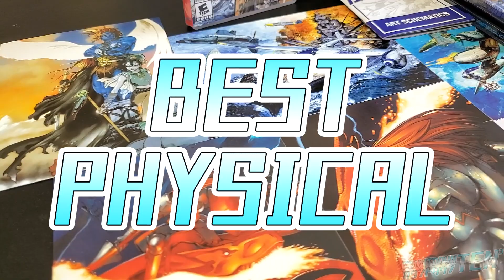Bullet Heaven TOP-10 SHMUPS 2020 - COUNTDOWN TEN³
it's time for our picks for the top-10 shmups of 2020, plus honorable and dubious mentions. What is your favorite shooting game from last year? No rights, no wrongs, all great!

SPOILERS BELOW

***For the VERY BEST in retro game cabling for just about everything, check out RETRO GAMING CABLES!

This episode of Countdown 10³ was made with games provided by publishers and purchased for review. The opinions expressed are our own and are not paid for by developers, publishers or any retailers or resellers in any way.

All sponsorships and partnerships are non-monetary; we are only provided software and equipment for our productions!